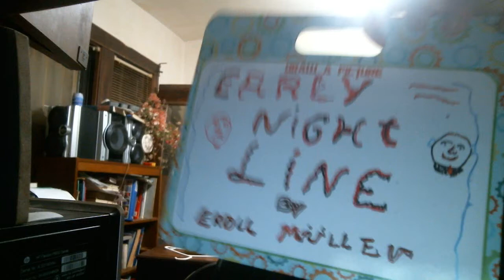Early Nightline episode 1471: Randy Orton Is Actually Talented!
My show tonight will remind you kids that Randy Orton is actually talented because he wrote a song for me to perform a few minutes ago. I will talk about the WWE a lot during the monologue this evening because it is going to die in a few days from now.